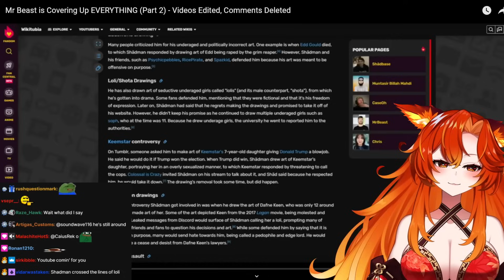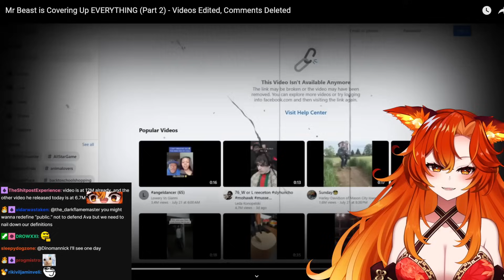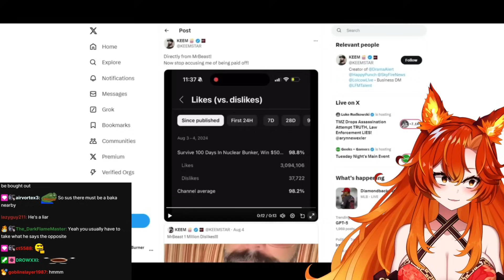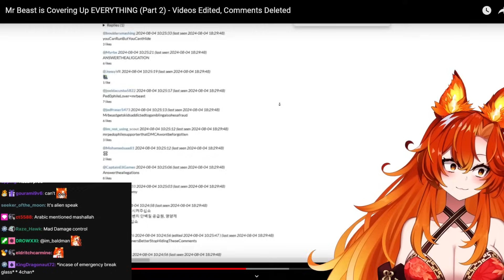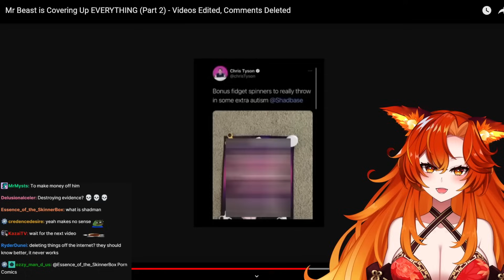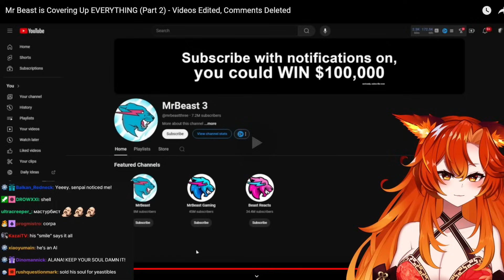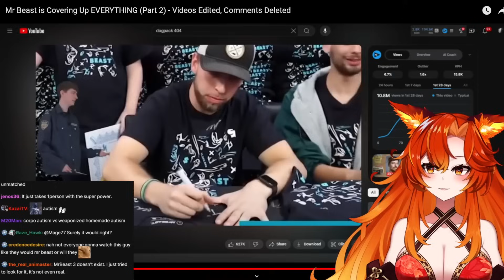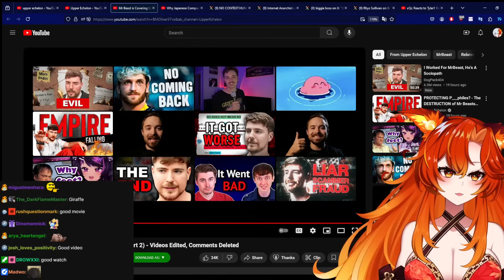Mr Beast is Hiding the TRUTH And Covering Up EVERYTHING!!! || Upper Echelon React